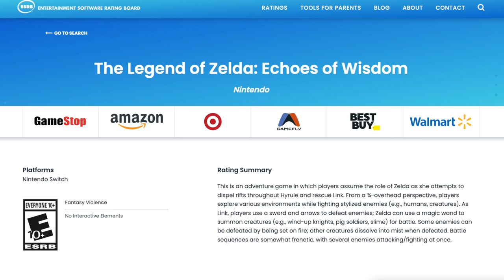Big News for Echoes of Wisdom Gets Revealed!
Get ready for a massive feature reveal for Echoes of Wisdom!